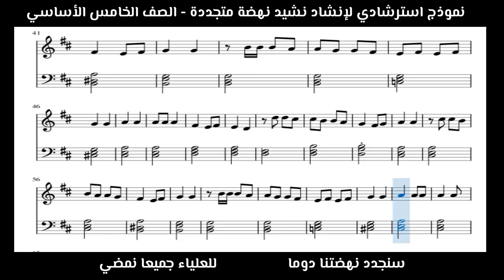انشاد نشيد نهضة متجددة - نموذج استرشادي